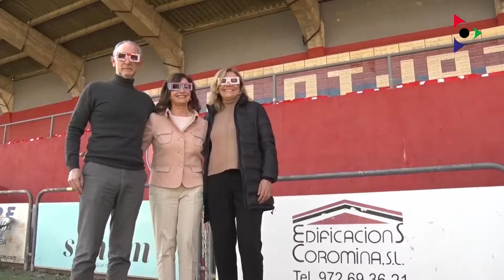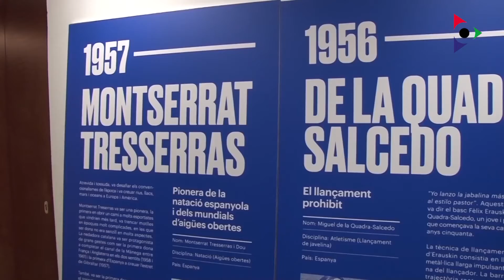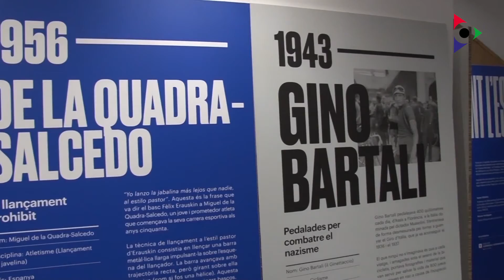Edició del 11 febrer 2022